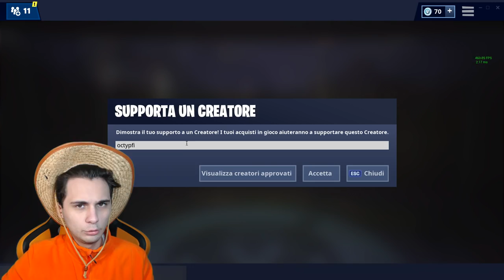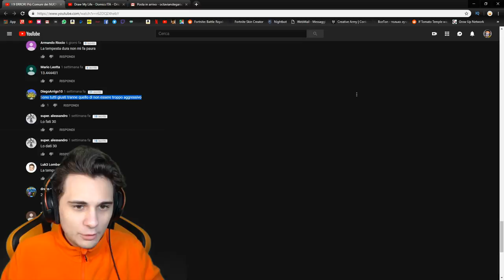Nella STAGIONE 1 di FORTNITE si FACEVA *QUESTO* | Voi LO SAPEVATE?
Microfono che uso ora🔗
Microfono Economico🔗